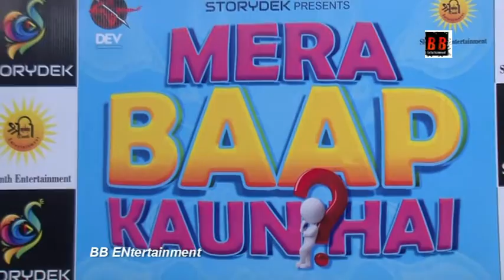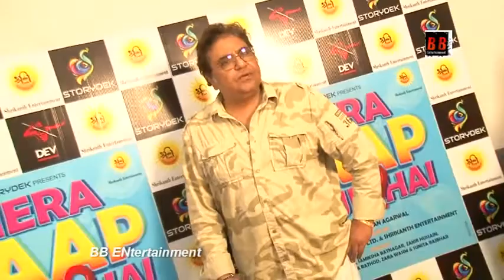Mera Baap Kaun Hai Storydek Vivek Dahiya Samiksha B Sajan Zakir Rakesh B Zara Sunita